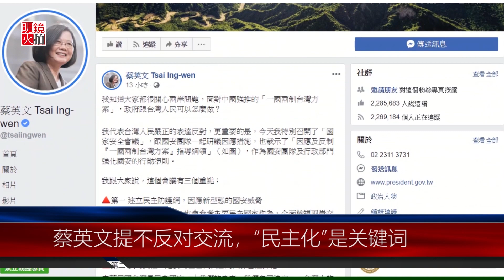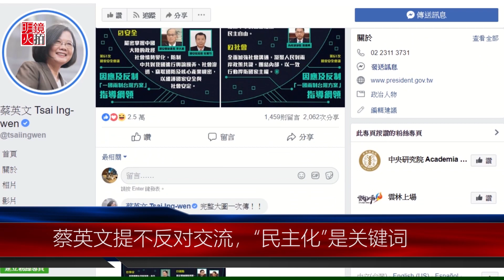明镜焦点｜蔡英文召开国安会议，反制习近平的一国两制（20190312）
为了因应中国国家主席习近平，提出的一国两制台湾方案，中华民国总统，蔡英文，11号召开国家安全会议，还提出7大纲领，要反制习近平的”习五条”。
蔡英文在会议中强调，他所领导的政府，致力发展两岸和平稳定，并且支持两岸正常交流，不过，他们坚决反对一国两制，也拒绝任何被统一的过渡性安排。蔡英文呼吁北京当局，两岸的和平发展，关键在中国能不能走上民主化。

01：00 天下看北京（周四）
03：00 专栏节目**（周日）
08：00 人文历史节目***（周六）
09：00 明镜书刊（周六）
10：00 纽约看天下（周一至周四）| 中国研究院（周五）伦敦看天下（周日）
11：00 明镜编辑部（周一至周四）| 文革史记（不定期）
14：00 大事小评（周五）
15：00 南央讲故事（周日）
15：30 华盛顿看天下（周五）
21：00 今天大新闻（周一至周五）
22：00 台北看天下（周日）
23：00 财经全观察（周一二四五）
不定时：点点今天事（每日）
**专栏包括：刘仲敬思想，寻找大饥荒、慢山微语、巴黎艺术
***历史包括：历史明镜、友渔读书、人生之中、网言网事

04：00 世界新闻
05：00 中国新闻
06：00 今日华尔街
07：00 全球新闻连报（每日）
14：00 中国新闻
18：00 今日华尔街2
19：00 全球新闻连报2（每日）